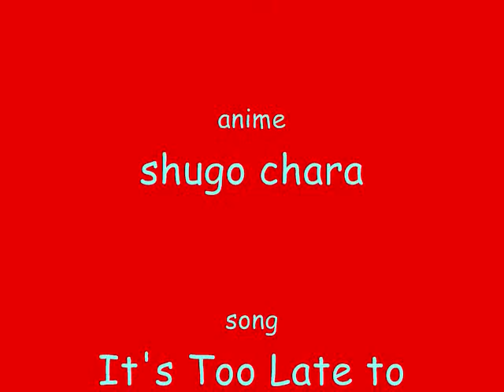It's Too Late to Worry kutau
I love kutat and this is a tribute to them